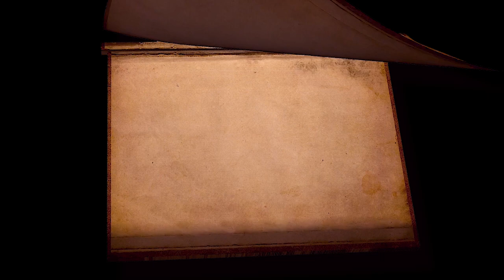Chúa Nhật hay Chủ Nhật - Từ nào là từ đúng?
Mỗi Tuần Một Từ Ngữ - Bài 13: Chúa Nhật hay Chủ Nhật
1. “Chúa Nhật”: (Hán Việt) “Nhật” có nghĩa là ngày, “Chúa Nhật” có nghĩa là “ngày của Chúa”.
2. “Chủ Nhật”: (Hán Việt) “Chủ” có nghĩa là Chúa.
Theo nguồn gốc, chữ “Chúa” và chữ “Chủ” đều bắt nguồn từ chữ zhǔ (主) trong tiếng Hán, vì lúc đạo Công Giáo truyền vào Trung Hoa, người Tàu dịch là Thiên Chủ, sau đời Mãn Thanh mới đổi thành Thiên Chúa cho trang trọng. Vì thế, “Chúa” và “Chủ” đều giống nhau. Do đó, chúng ta có thể gọi là Chúa Nhật hoặc Chủ Nhật đều như nhau.

Tuy nhiên, người Công Giáo thích dùng chữ “Chúa Nhật” hơn vì nó nhắc nhớ họ đây là “ngày của Chúa”, nên phải đến nhà thờ, tham dự Thánh lễ để thờ phượng Chúa.